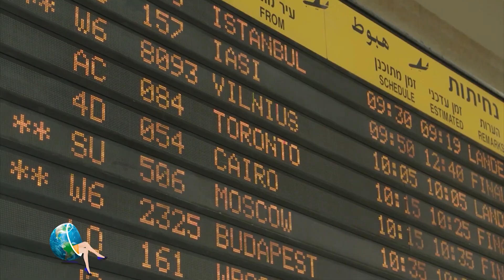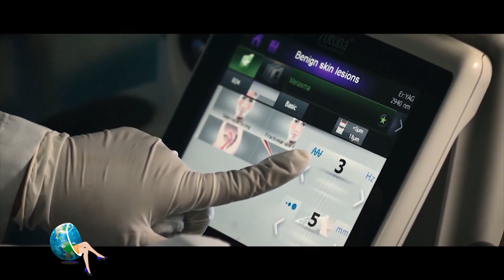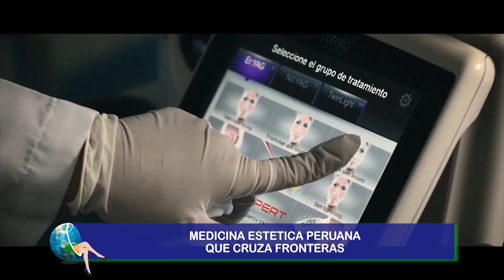Medicina Estética Peruana cruza fronteras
Según la Organización mundial del turismo organismo de las Naciones Unidas, que analiza el turismo responsable este aumentó en un 130% durante lo que va del año 2022 comparado con 2021 a nivel global. Es decir hemos vuelto a la normalidad en este aspecto. Y en muchos casos el turismo, tratándose de Perú, no solo atrae visitantes por nuestra cultura sino también porque quieren visitar a nuestros médicos. Veamos que opciones les ofrece la medicina estética.